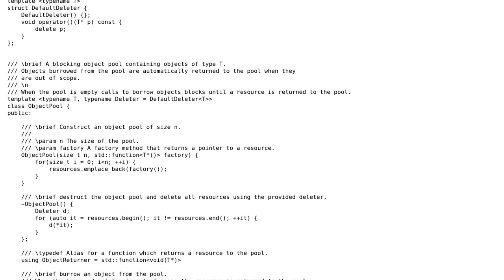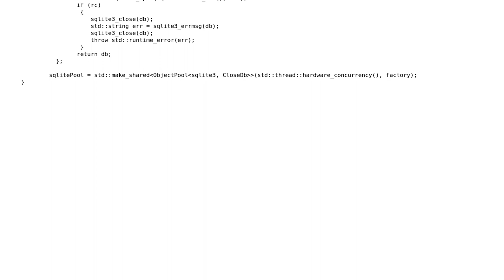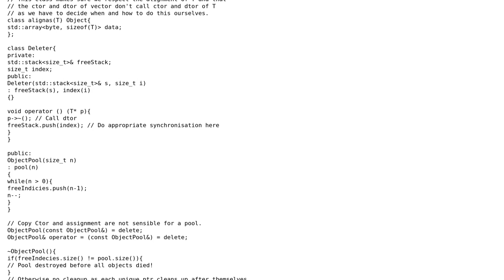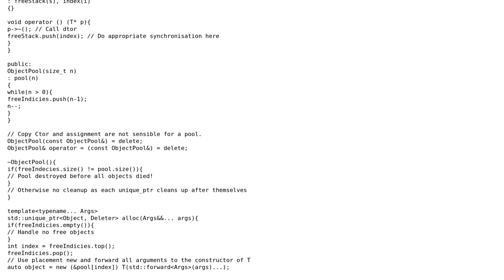Code Review: C++11 Blocking connection pool with auto release (2 Solutions!!)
Code Review: C++11 Blocking connection pool with auto release

With thanks & praise to God, and with thanks to the many people who have made this project possible! | Content (except music & images) licensed under CC BY-SA | Music | Images & others | With thanks to user Martin York user Emily L. user 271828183 and the Stack Exchange Network Trademarks are property of their respective owners. You are responsible for your own actions.